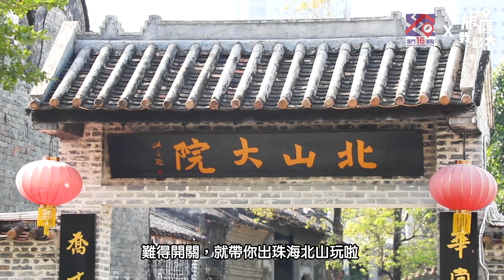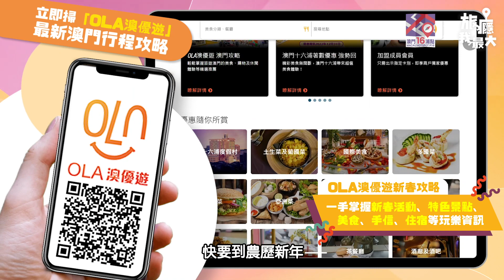【旅癮我最大 X 澳門十六浦點】教你上珠海北山玩足一日｜北山古巷貓咖 今日菓堂 北山瓦舍 GOODONE 舊物倉｜文青打卡 網紅甜品店 貓奴必去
【旅癮我最大 X 澳門十六浦點】教你上北山玩足一日
難得開返關唔洗做核酸就有得上大陸，今次就等我哋近近地帶大家去 珠海北山 到玩返一日啦！

北山近拱北 / 青茂關口都好近，交通好方便，出關坐約十零分鐘車程就到呢個文青必去嘅地標！就等灰佬同肥珍帶你哋去玩轉 貓Cafe 、食網紅 甜品、去超復古場景打卡、同介紹一間勁有Feel嘅餐吧，節目超豐富，今集留言仲會送酒店房，記得睇到最後呀！

我哋介紹得嘅，就一定係平靚正CP值高嫁啦，因為去玩之前會上 OLA澳優遊 睇睇，呢期佢地仲有遊澳門嘅新春攻略，有齊新年嘅活動、特色景點、美食、手信、住宿等攻略，快啲Click入： 做功課啦！

講開新春優惠，又點可以唔提澳門十六浦最新嘅著數優惠，由即日起至3月31日，澳門十六浦及十六浦索菲特酒店旗下餐廳，包括樂軒華粵菜餐廳、海風餐廳、雅聚廊大堂吧、派意舫、MJ咖啡館，都可以享有

1. 讚好 OLA 澳優遊 及 澳門十六浦度假村 Ponte 16 Resort Macau Facebook專頁
2. 成為”OLA澳優遊”會員 - 得獎者需提供會員卡截圖
3. 讚好並分享此貼文於您的個人專頁中 (需設為「公開」)

截止日期：2022年1月31日（晚上23:59）
公佈日期：2023年2月13日公佈
得獎者將會獲得 「澳門十六浦索菲特酒店高級客房一晚」

GOODONE舊物倉
地址： 珠海市香洲區南屏鎮北山正街北五巷13號

北山古巷貓咖
地址：珠海市香洲區南屏鎮北山南街25號

今日菓堂
地址：珠海市香洲區南屏鎮北山正街北三巷18號A10

北山瓦舍
地址：珠海市香洲區南屏鎮北山正街北四巷14號